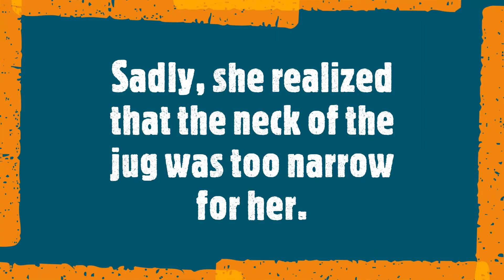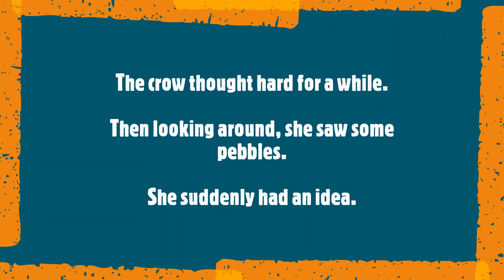The Thirsty Crow